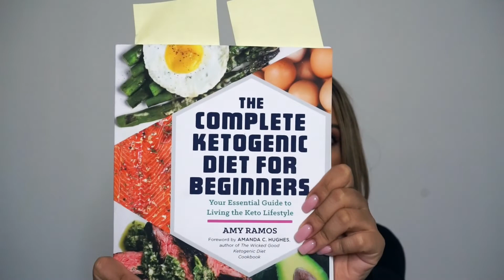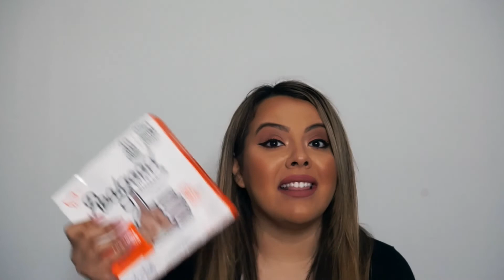HOW I STARTED EATING KETO & WHAT I EAT